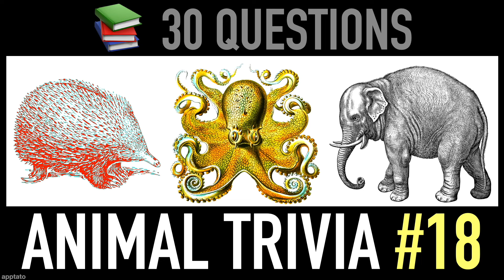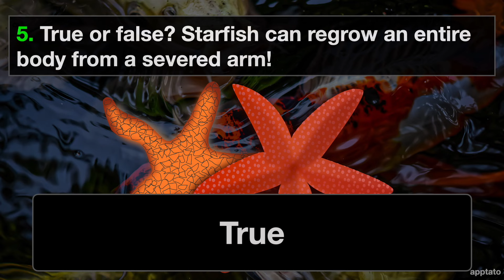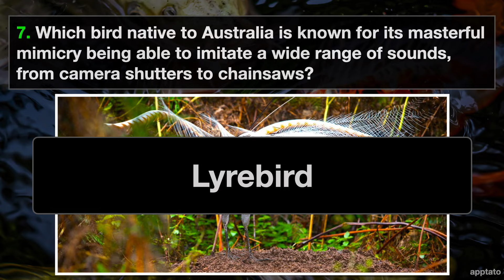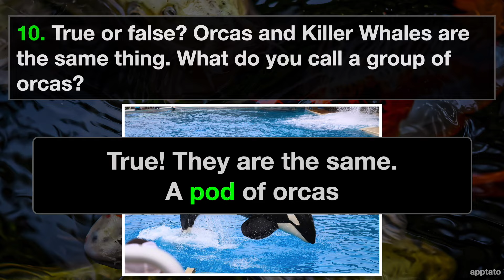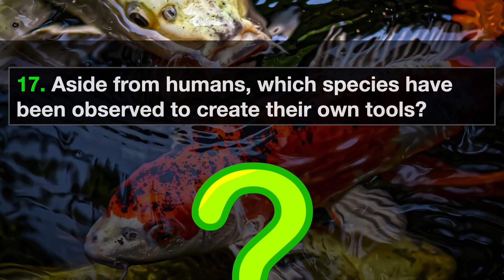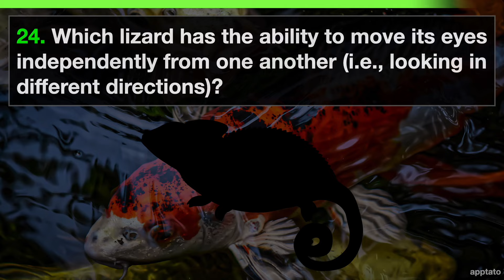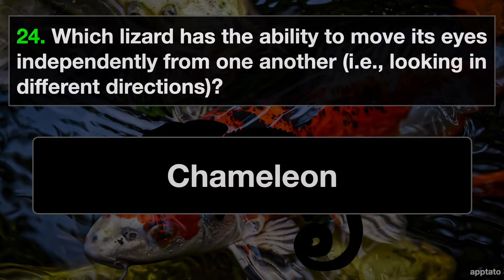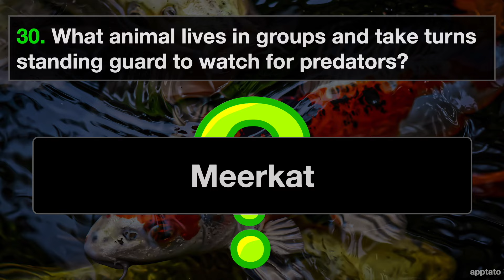ANIMAL TRIVIA QUIZ #18 - 30 Animals Knowledge Trivia Questions and Answers Pub Quiz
ANIMAL TRIVIA QUIZ - Animals Knowledge Trivia Questions and Answers Pub Quiz

** Animal General Knowledge Pub Quiz Trivia Questions And Answers for kids:

1. Name the fastest animal for each: on land, in the sea, and in the air.
Cheetah, Sailfish, Peregrine falcon

2. What does it mean when a honeybee does a “waggle dance” ?
Communicate distance & direction of a food source (nectar)

3. True or false? Spider silk is stronger than steel given they are of similar diameter.
True! Silk is stronger in tensile (stretching) strength

4. True or false? Elephants are smart enough to recognize themselves in the mirror.
True! They show some signs of self-awareness

5. True or false? Starfish can regrow an entire body from a severed arm!
True

6. Are kangaroos nocturnal animals?
Yes. They sleep during the day & are mostly active from dusk to dawn.

7. Which bird native to Australia is known for its masterful mimicry being able to imitate a wide range of sounds, from camera shutters to chainsaws?
Lyrebird

8. What purpose does an electric eel’s shock serve?
Stun prey, communicate, navigate

9. Are sloths good swimmers? How long do you think they hold their breath underwater?
Yes. Up to 40minutes!

10. True or false? Orcas and Killer Whales are the same thing. What do you call a group of orcas?
True! They are the same. A pod of orcas

11. Name the beetle below! It has a special defence mechanism that sprays a scalding chemical at would-be predators.
Bombardier beetle

12. What is this and where does it live?
Blobfish; Deep in the ocean (~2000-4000 feet)

13. What animal do you see below? What is special about it?
Mantis shrimp; Fastest punch; Amazing eyes (16 photoreceptors & UV detection)

14. How do elephants communicate with one another?
Body language, Low-frequency sounds that travel more than a mile

15. Name the fish below! It has the ability to accurately shoot water streams at insects to knock them into the water to eat them.
Archerfish

16. The axolotl is a type of salamander known for its amazing regenerative abilities. Which body parts can it regenerate?
Arms, legs, tail, lower jaw, spinal cord, parts of its heart & brain

17. Aside from humans, which species have been observed to create their own tools?
Great apes, New Caledonian Crows

18. Which whale is known as the “canary of the sea” because of their wide range of vocalizations and songs?
Beluga whale

19. From left to right, identify the spiders!
Black widow, tarantula, brown recluse

20. The octopus has 3 hearts. What are the roles of each heart?
2 hearts pump to the gills, 1 heart pumps to the rest of the body

21. What is the term for a subcategory of mammals that lay eggs and have no teats? (i.e., milk is delivered from pores)
Monotremes

22. How do dolphins communicate with one another?
Echolocation or Clicking, whistling, body language

23. Name the bird below. It has the longest migration of all birds traveling from Northern cost of England to Antarctica and back again (~45K-60K miles) per year!
Arctic Tern

24. Which lizard has the ability to move its eyes independently from one another (i.e., looking in different directions)?
Chameleon

25. What is a corvid?
A crow (member of the corvidae family)

26. Name as many animal pollinators as you can! (Animals that help carry pollen to aid in plant reproduction).
Bees, wasps, butterflies, moths, birds, beetles, bats, ants, flies

27. What are the 2 species below? What special thing do they have in common?
Immortal Jellyfish & Hydra
They are both immortal

28. Which bird has the longest lifespan? Any guesses on how long?
Laysan Albatross
Up to ~50-60 years

29. This is a picture of a dolphin using a sponge while foraging for food. What is this act called and what purpose does the sponge serve?
Sponging protects the dolphins snout from the rough seafloor

30. What animal lives in groups and take turns standing guard to watch for predators?
Meerkat

Thanks for playing the animal trivia quiz!

By fir0002flagstaffotos [at] gmail.comCanon 5D II + Canon 70-200mm f/2.8 L - Own work, GFDL 1.2,